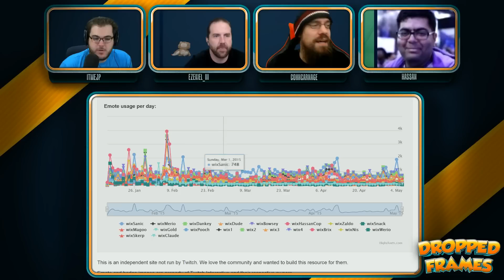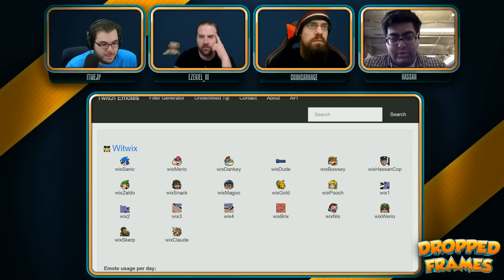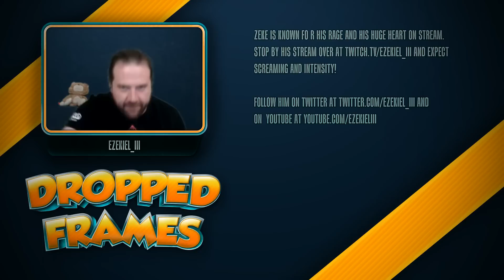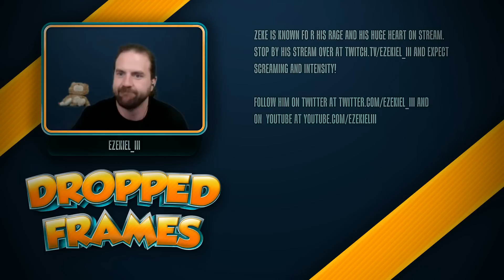Dropped Frames, Week 17, Part 2 - Hassan Talks Twitch!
Dropped Frames is a new show featuring hosts itmeJP, Ezekiel_III and CohhCarnage where they discuss the on goings of being a full-time streamer.

This weeks guest is Twitter.com/BackwardsNinja